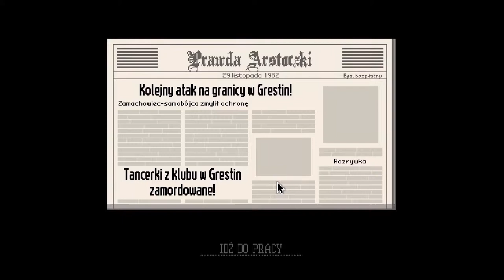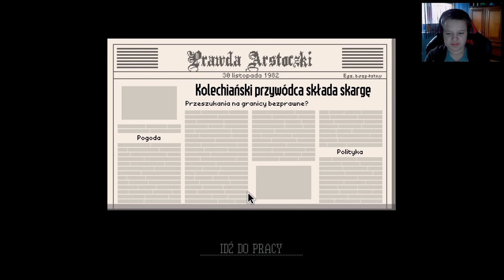Zagrajmy w Papers, Please #7 Kolechianie to świnie